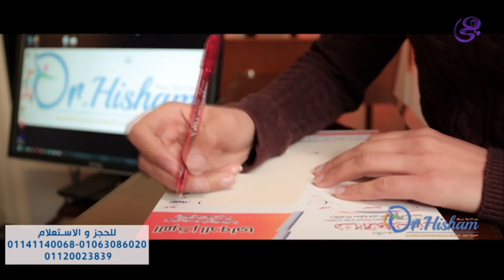يسرا صلاح خبيرة التغذية هتشرحلك بوكس القنبلة وازاي تحسي بدون حرمان